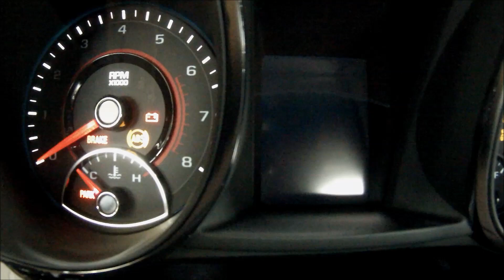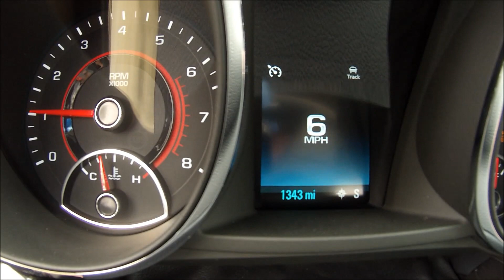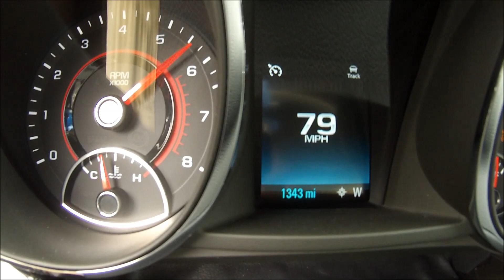2015 Chevrolet SS Manual - Launch Control, Rippin Gears, 0-100 MPH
Had some free time down in Mexico so went ripping through some gears and tested the launch control on the 2015 Chevy SS Manual (Holden Commodore SSV).